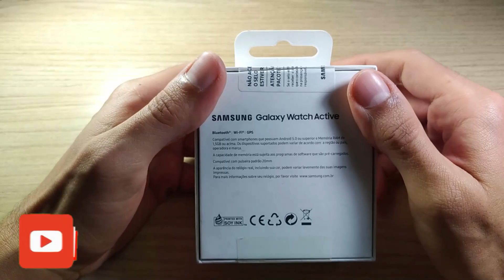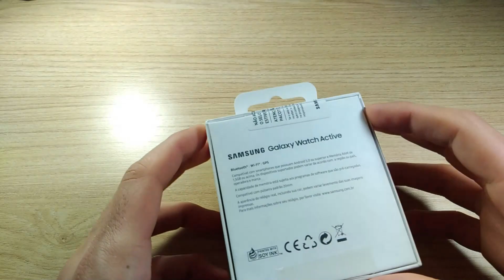GALAXY WATCH ACTIVE - UNBOXING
E aí galera mais um unboxing dessa vez trazendo o wearable da Samsung, se interessou pelo aparelho tem link aqui na descrição.

Especificações

Memória Interna - Total: 4GB
- Disponível: 1,5GB (A memória disponível para uso do consumidor pode sofrer variações, conforme versão do sistema operacional, aplicativos e/ou outros fatores)
Processador Dual-Core
Sistema operacional Tizen Based Wearable OS 4.0
Tamanho do visor 1.1? (28 mm)
Cor da Pulseira Preta
Cor da caixa Preta
Display
Tipo de display Super AMOLED
Resolução 360x360
Sensores - Acelerômetro
- Barômetro
- Giroscópio
- Monitor Cardíaco
- Luz Ambiente
Reprodução de música Sim
Formatos de áudio suportados - MP3
- M4A
- 3GA
- AAC
- OGG
- OGA
- WAV
- WMA
- AMR
- AWB
Resistente à água Até 50m
Conectividade
Bluetooth 4.2
Compatibilidade - Compatível com smartphones Android 5.0 ou superior e memória RAM de 1.5GB ou acima.
- Também compatível com sistema iOS 9.0 ou acima, e smartphone iPhone 5 ou superior.
Wi-Fi 802.11 b/g/n 2.4GHz
Localização
GPS - GPS
- Glonass
- Beidou
- Galileo
Peso aproximado
 Peso do produto 46g (com pulseira)
 Peso do produto com embalagem 170 gramas